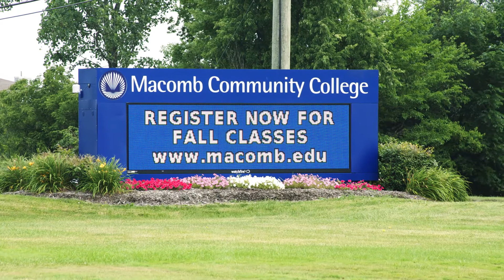Peter J Lucido's Message to the 36th House District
Peter Lucido's video message to the voters of the 36th House District. Strong Macomb County roots and proven businessman and community leader. Please vote for Peter Lucido on August 5th.